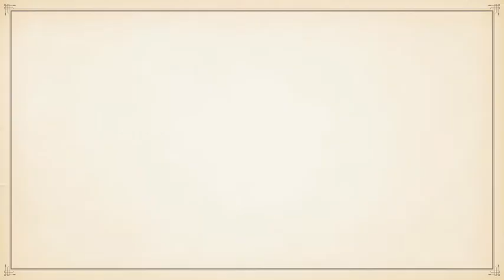Prayer that We May Serve God in All of Life